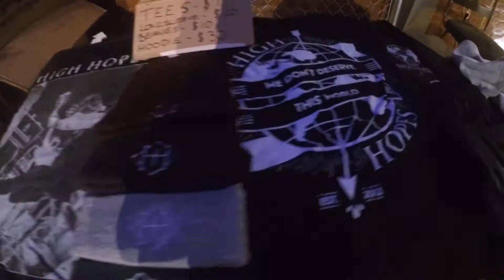High Hopes Canada Tour Part 2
High Hopes in Canada with Slumlord part 2